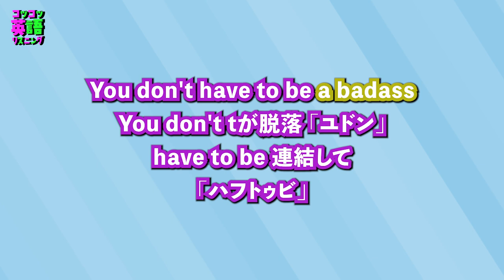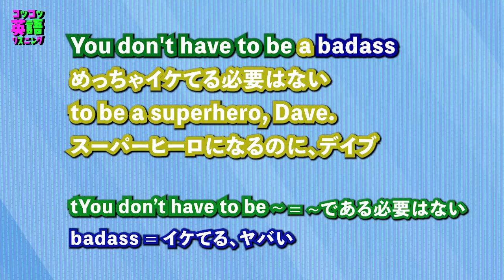『イケてる』聞き取ってみよう 映画 キックアス2 クロエモレッツ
コツコツ英語リスニングでは、実際のネイティブの発音を使って短い時間でリスニングの練習できます。音とフレーズを脳に定着させていきストックを増やすことでいつの間にか、ネイティブが何を言ってるかわかるようになります。

聞き取る力は英語上達のガソリンみたいなもので、ここが出来ると自然とその他の部分も伸びていきます。聞き取る力を中心に英語能力を上げていくと上達が早いです！コツコツ行きましょう！

英語を勉強しているご友人、ご家族などがいれば広めていただけるとありがたいです。
年齢は問いません、どうぞ宜しくお願い致します。